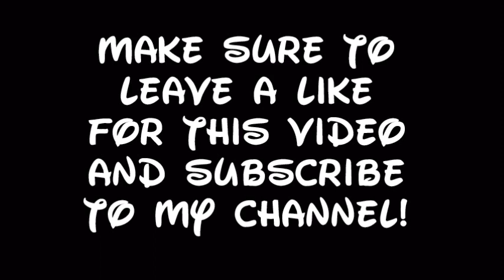The Ultimate Disney Television Animation Intro Collection (1985-2015)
This is the Ultimate Animated Disney Intro Collection EXCLUDING Disney Junior/Playhouse Disney shows. That means you won't be seeing show intros like "Mickey Mouse Clubhouse" or "My Friends Tigger and Pooh" or "Sofia the First." I may do a separate video for that. There is a possibility that I may do an intro collection for Disney Channel sitcoms if I get enough likes.

~[Time Stamps]~

"Adventures of the Gummi Bears" [0:10]
"The Wuzzles" [1:11]
"DuckTales" [2:12]
"The New Adventures of Winnie the Pooh" [3:12] (A childhood favourite)
"Chip & Dale: Rescue Rangers" [4:15] (Another childhood favourite)
"TaleSpin" [5:15]
"Darkwing Duck" [6:15]
"Goof Troop" [7:16]
"The Little Mermaid: The Series" [8:18]
"Raw Toonage" [9:18]
"Bonkers" [10:19]
"Marsupilami" [11:20]
"Aladdin: The Series" [12:18]
"Gargoyles" [13:18]
"Timon & Pumbaa" [14:22]
"The Shnookums & Meat Funny Cartoon Show" [15:19]
"Quack Pack" [16:00]
"The Mighty Ducks: The Animated Series" [17:00]
"Disney's Doug" [18:00]
"Jungle Cubs" [18:46]
"Recess" [19:43]
"101 Dalmatians: The Series" [20:44] (I love this one!)
"Pepper Ann" [21:44]
"PB&J Otter" [22:44]
"Hercules: The Series" [23:45]
"Mickey Mouse Works" [24:50]
"Teacher's Pet" [25:54]
"The Weekenders" [26:49]
"Buzz Lightyear of Star Command" [27:49]
"House of Mouse" [28:49] (One of my personal favourites!)
"Lloyd in Space" [29:49]
"The Legend of Tarzan" [30:46]
"The Proud Family" [31:47]
"Teamo Supermo" [32:36]
"Kim Possible" [33:37] (!)
"Fillmore!" [34:35]
"Lilo & Stitch: The Series" [35:35] (;D)
"Dave the Barbarian" [36:34] (An underrated classic)
"Brandy & Mr. Whiskers" [37:34] (Loved this when I was younger)
"American Dragon: Jake Long" [38:33]
"The Buzz on Maggie" [39:34]
"The Emperor's New School" [39:59]
"The Replacements" [41:09] (I miss this show!)
"Phineas and Ferb" [42:08]
"Kick Buttowski: Suburban Daredevil" [43:06] (ugh)
"Fish Hooks" [43:55] (I thought this show was alright)
"Motorcity" [44:41]
"Tron Uprising" [45:11]
"Gravity Falls" [45:39]
"Randy Cunningham: 9th Grade Ninja" [46:18]
"Wander Over Yonder" [47:14] (SaveWOY)
"The 7D" [47:58] (This show died a lonely death, RIP)
"Penn Zero: Part Time Hero" [48:38] (Also RIP)
"Star Vs. the Forces of Evil" [49:20] (We all know what happened with this one)
"Pickle and Peanut" [50:01] (-_-)